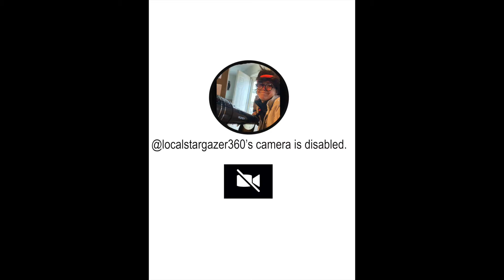Episode 9: The Orion E-Series Telescope Review With A Local Expert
Orion E-series telescope review with a local expert and fan @localstargazer360.

Down the Astro-hole is a mock talk show/comedic web series, loosely scripted and mostly improvised:
"Join me, Biz Cheviot, as we go down the astro-hole: You know, our obsession with astrology, psychic stuff, tarot, astronomy and blah blah blah."